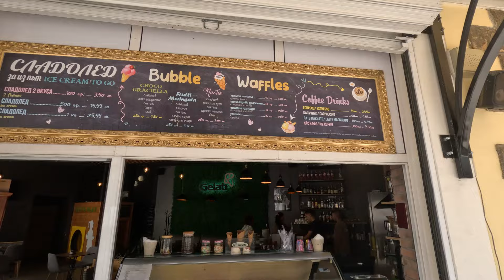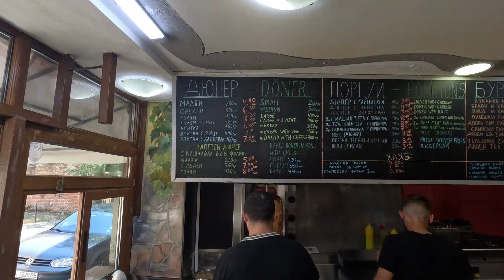Burgas, Bulgaria Tour: INCREDIBLE City on the Black Sea Coast - Vlog 2023 🇧🇬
Today is a special day as we're taking you on a tour through my beautiful hometown of Burgas, Bulgaria.

We will explore the incredible pedestrian streets and try some local food along the way! You don't want to miss the stunning Sea Garden, with its incredible views and a charming little amusement park that adds a touch of magic to this place. But that's not all!

Stick around till the end because we have a fantastic surprise in store. We're celebrating our son Connor's birthday at the Bulgarian circus, and it's going to be a day filled with laughter and wonder.

 Let's dive right into the beauty of Burgas, Bulgaria!

00:00 Introduction to Burgas Bulgaria
01:39 Walking around Center of Burgas
03:57 Snacks at Gelati
08:04 Exploring Burgas, Bulgaria
09:45 Lunch at Master Kebap
14:31 Sea Garden Burgas, Bulgaria
17:13 Luna Park
18:17 Circus in Bulgaria